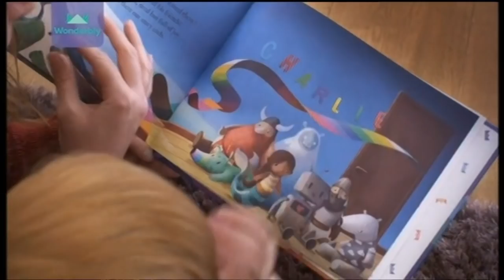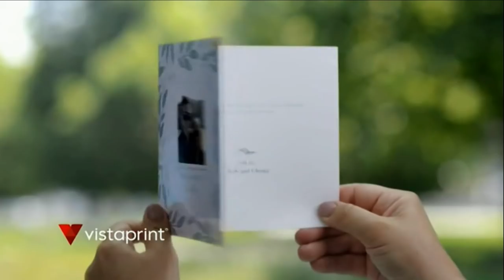2018 Christmas Adverts 1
It's that time of year again. Here are the first of this year's selection which includes Santa's Lapland, LIDL, Studio, Womderbly, VERY, ALDI, ASDA, Postcode Lottery, Argos, PC World Curries, Amazon, Littlewoods, JD Sport, Quality Street, Balsam Hill, Vistaprint and The Range.